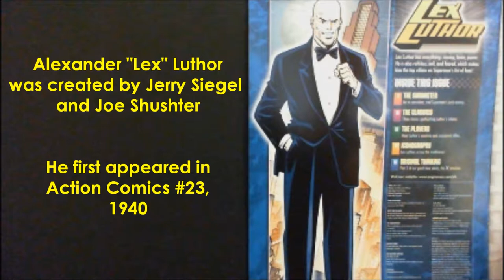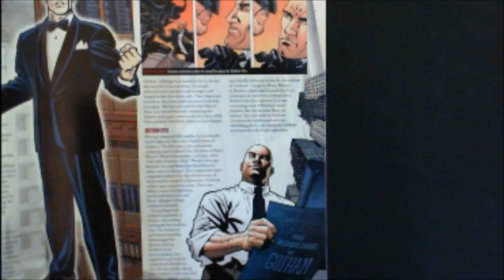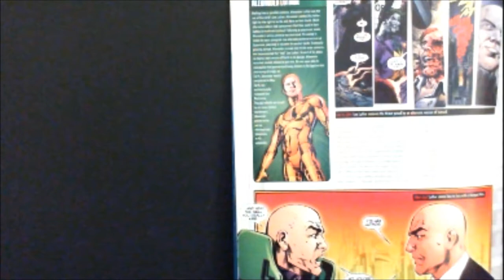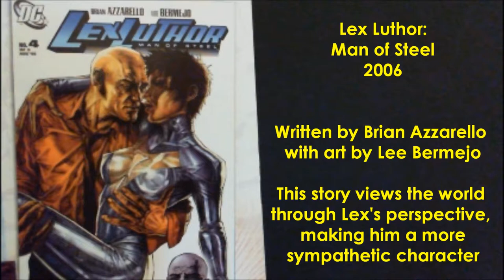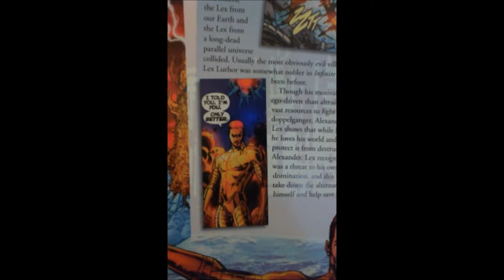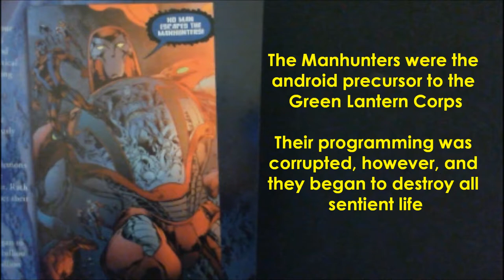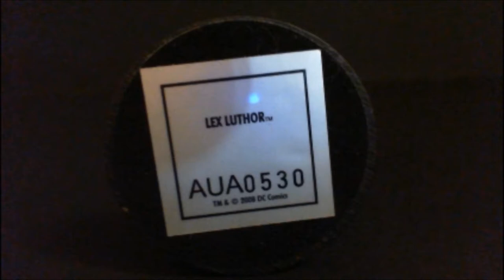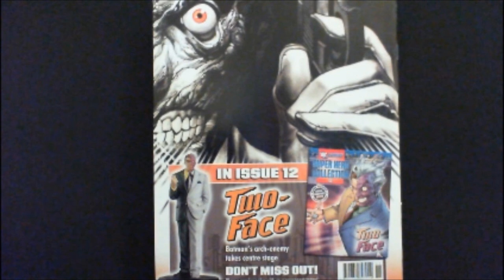Issue 11 - Lex Luthor "MonkeyBoy" Productions Reviews DC Comics Super Hero Collection by Eaglemoss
My review of the DC Comics Super Hero Collection by Eaglemoss, featuring Issue 11 - Lex Luthor!